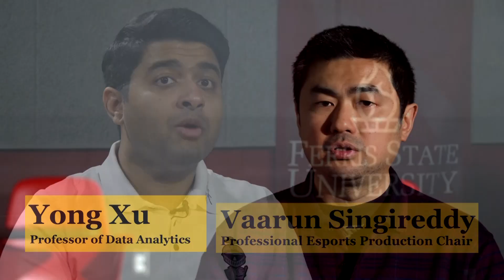College of Business at Ferris State University S23